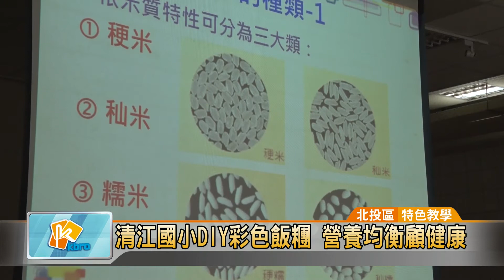20170322 清江國小DIY彩色飯糰 營養均衡顧健康(凱擘大台北數位新聞)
清江國小DIY彩色飯糰 營養均衡顧健康

許多小朋友上學，習慣來顆飯糰當早餐，但其實吃下肚的是大量的澱粉和油脂！北投清江國小為了培養孩子正確觀念，特別開辦營養教育課程，讓孩子們親手製作健康的彩色飯糰，大夥都吃得津津有味。

將紫糯米鋪平，接著放上生菜、肉絲、紅蘿蔔、小黃瓜等配料，孩子們發揮創意，捏成自己最喜歡的圖案，最後在外層包上海苔，一顆營養均衡的彩色飯糰就製作完成。

這是北投清江國小的特色教學課程，學校營養師先透過影片教學，帶大家認識製作飯糰所需的材料，包括糯米種類，在地當令食材選用，接著就讓孩子們親手包飯糰，少油、少鹽、少糖，吃起來健康又美味。

由於市售飯糰因為是用擠壓的方式製成，所需要的飯量多，澱粉也愈多，如果再加上油條、肉鬆，一顆下肚只少520卡起跳。學校透過特色教學課程，就是希望讓孩子們DIY彩色飯糰，避免攝取過多熱量，減輕身體的負擔。

尤翔霆 採訪報導 (北投區/特色教學)